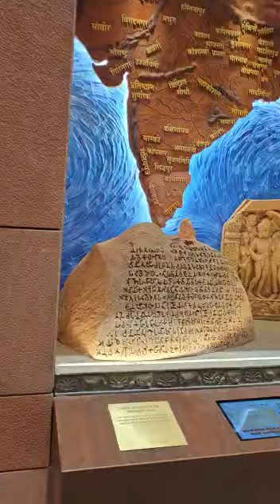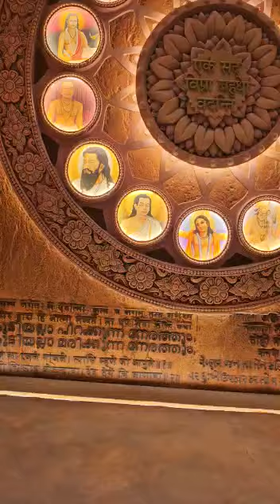नए संसद भवन परिसर के अंदर का दृश्य देखकर हैरान हो जाएंगे।new parliament of Hindustan 🇮🇳New India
the New parliament of India भारत का नया संसद भवन interiordesign of India's new parliament.🇮🇳👍